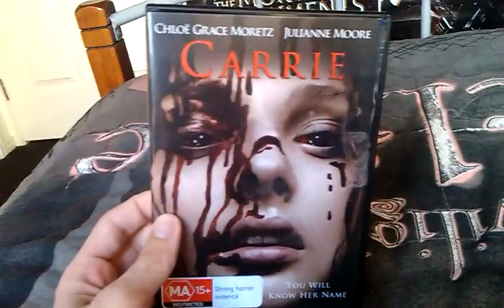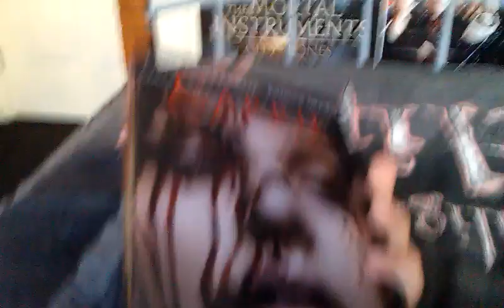My DVD update